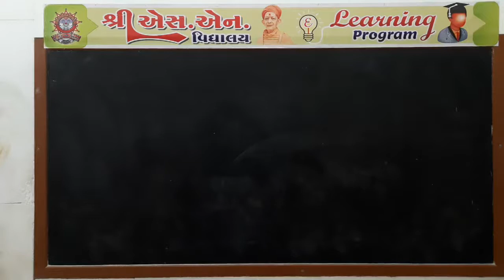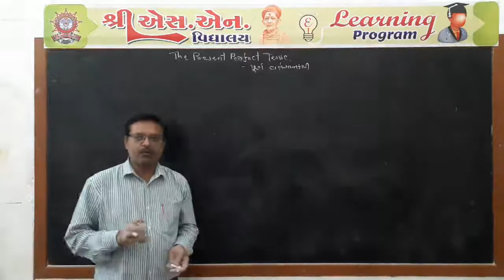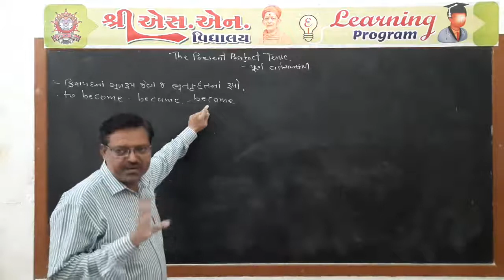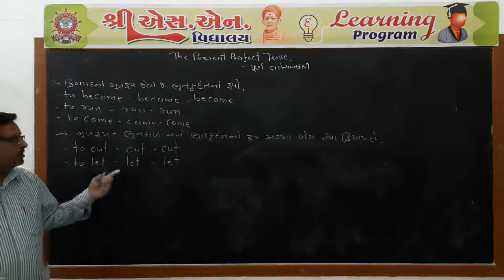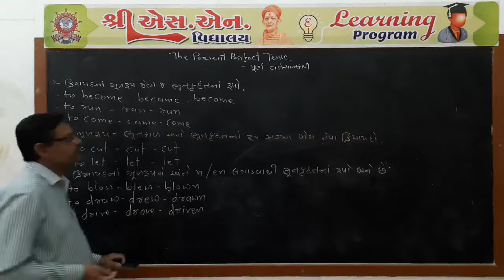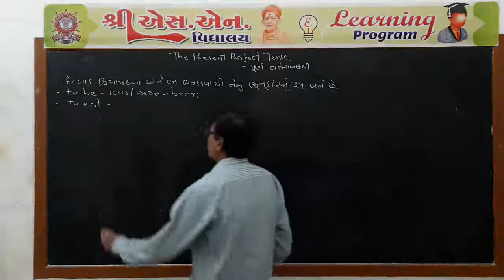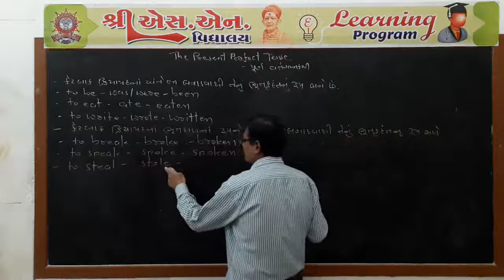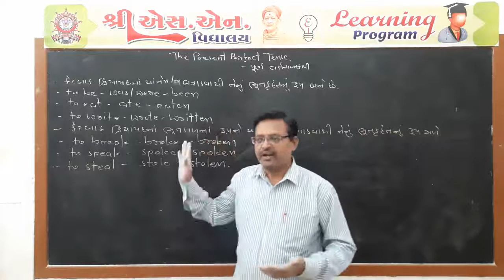Std. 8 : English Grammar Part-43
ધોરણ : 8
વિષય : અંગ્રેજી
પ્રકરણ : વ્યાકરણ
શિક્ષક : વિમલ સર
રજૂકર્તા : શ્રી એસ.એન. વિદ્યાલય - સુરેન્દ્રનગર